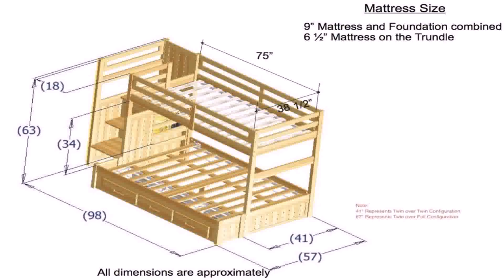Twin Xl Over Queen Bunk Bed Plans - Gif Maker DaddyGif.com (see description)